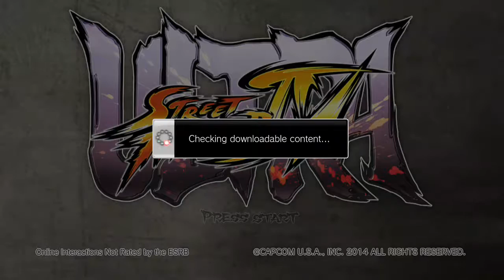USF4? (Xbox One)